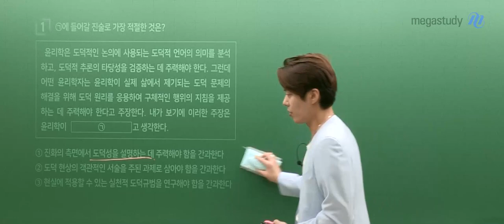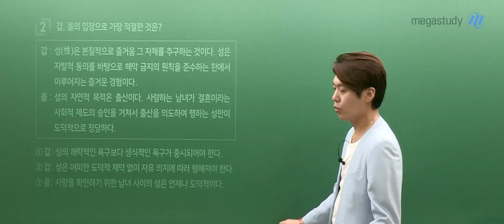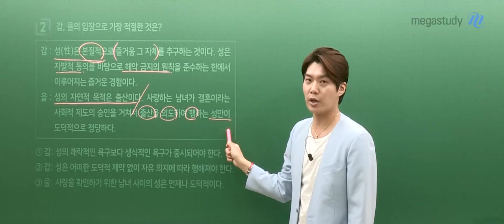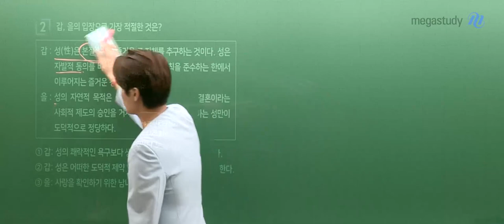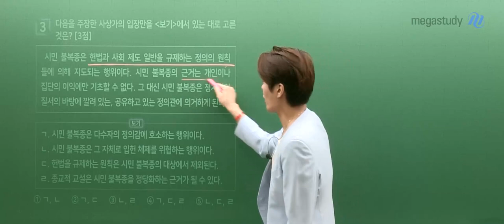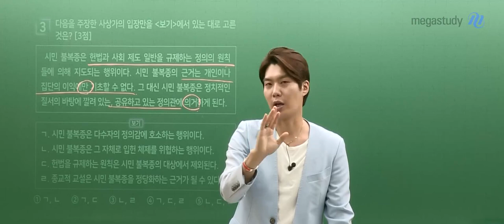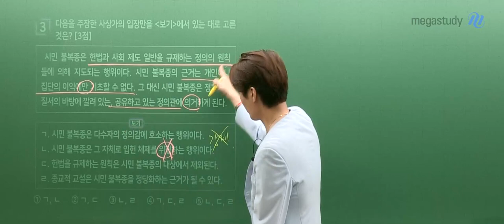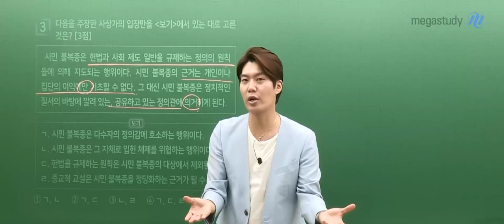[메가스터디] 사회 김종익쌤 - 2023년 고3 4월 학평 생활과윤리 해설강의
사회 김종익 선생님의  2023년 고3 4월 학평 생활과윤리 해설강의  영상입니다.